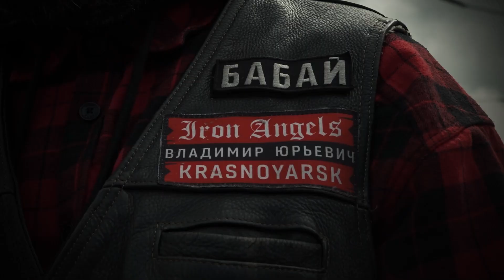Змей по прозвищу Бабай.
Видео о жизни за ленточкой.